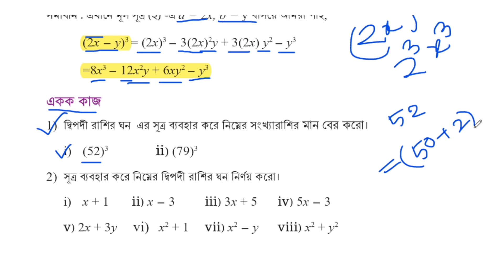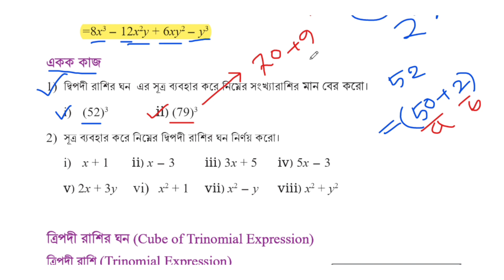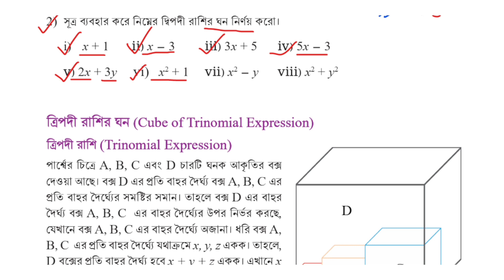ঘনবস্তুুতে দ্বিপদী ও ত্রিপদী রাশি খুঁজি ,পর্ব -৬ | ৮ম শ্রেণি গণিত ৩য় অধ্যায় ২০২৪ | Class 8 Math 2024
৮ম শ্রেণির গণিত গাণিতিক অনুসন্ধান
৮ম শ্রেণি গণিত ১ম অধ্যায় সমাধান ২০২৪
নতুন শিক্ষাক্রমের ৮ম শ্রেণির গণিত বই
৮ম শ্রেণি বই পরিচিতি গণিত ২০২৪
৮ম শ্রেণির গণিত ১ম অধ্যায় গাণিতিক অনুসন্ধান
গাণিতিক অনুসন্ধানের ধাপসমূহ
Ganitik onusandhan class 8 math
class eight math chapter 1 ganitik anusondhan
৮ম শ্রেণি গণিত মূল্যায়ন সমাধান গাণিতিক অনুসন্ধান

৮ম শ্রেণির গণিত দৈনন্দিন কাজে বাস্তব সংখ্যা পৃষ্ঠা ৩০
৮ম শ্রেণি গণিত ২য় অধ্যায় সমাধান ২০২৪
৮ম শ্রেণি বই পরিচিতি গণিত ২০২৪
দৈনন্দিন কাজে বাস্তব সংখ্যা পৃষ্ঠা  ৩০
দৈনন্দিন কাজে বাস্তব সংখ্যা পৃষ্ঠা ৩১
৮ম শ্রেণির গণিত দৈনন্দিন কাজে বাস্তব সংখ্যা
doinondin kaje bastob sonkha class 8 math
class eight math chapter 2 doinondin kaje bastob songkha
৮ম শ্রেণির গণিত দৈনন্দিন কাজে বাস্তব সংখ্যা পৃষ্ঠা ৩৩
৮ম শ্রেণি গণিত ২য় অধ্যায় সমাধান ২০২৪
৮ম শ্রেণি বই পরিচিতি গণিত ২০২৪
দৈনন্দিন কাজে বাস্তব সংখ্যা পৃষ্ঠা  ৩৪
দৈনন্দিন কাজে বাস্তব সংখ্যা পৃষ্ঠা ৩২
৮ম শ্রেণির গণিত দৈনন্দিন কাজে বাস্তব সংখ্যা